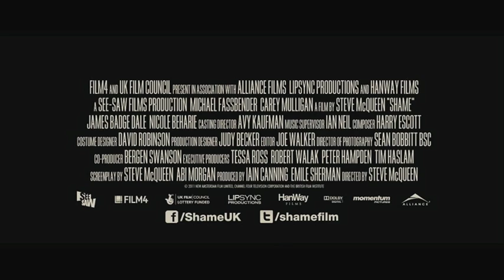Shame Trailer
Shame
a film by Steve McQueen